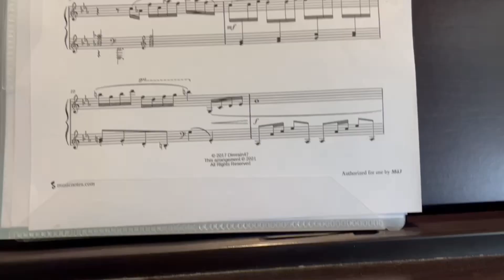At 100% speed, does this look possible to you? | progress #4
BLOODBATH - piano section
progress #4 of At The Speed Of Light by Dimrain47 - arrangement for piano by Sheet Music Boss

after lots of procrastination and lack of motivation to continue after finishing Cataclysm's part, I finally got around to playing it and made some pretty good progress on it!